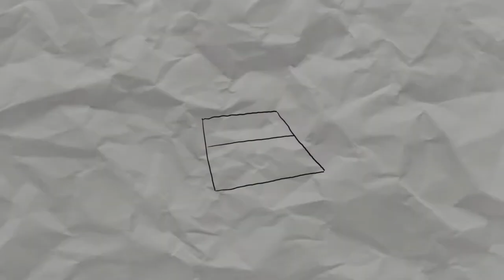LES MISÉRABLES - Victor Hugo [Partie I - Fantine]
✅ Nouvelle lecture terminée 👌

Je vous donne mon avis sur le premier livre du roman de Victor Hugo "Les misérables". 300 pages dans lesquelles l'auteur introduit des personnages qui en introduisent d'autres. Une histoire noire mais porteuse d'espoir, non seulement pour les personnages mais aussi pour le lecteur. Je reviens vers vous d'ici quelques semaines pour la suite : le livre 2 "Cosette".